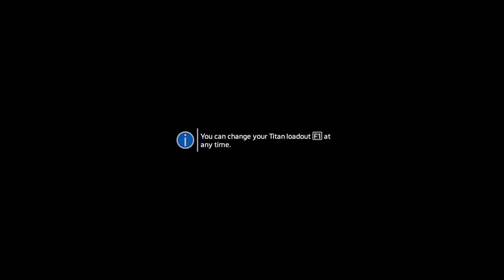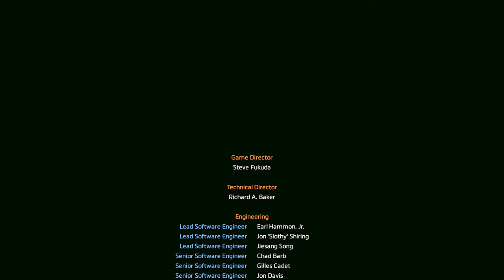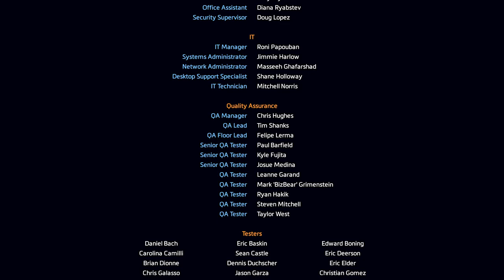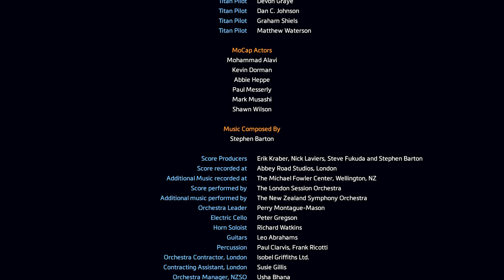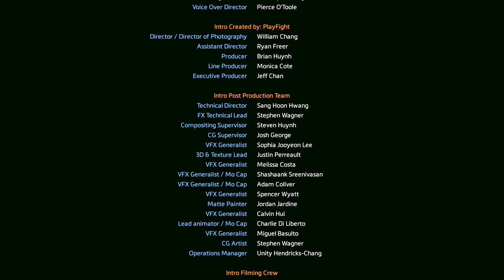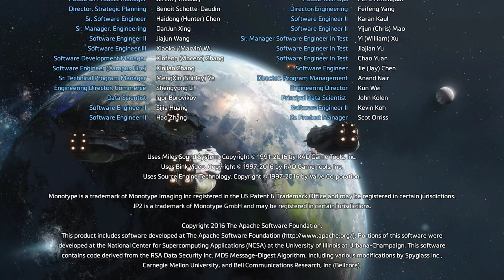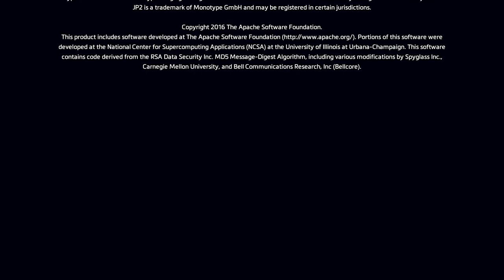Titanfall 2 | Campaign Gameplay | Final Part-9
Jack Cooper is a rifleman in the Militia. He aspires to become a Titan Pilot and is receiving off-the-books training from Captain Tai Lastimosa to prepare for his candidacy. The two are part of a Militia force which attacks the IMC-held planet of Typhon. In the initial battle, the Apex Predators, a group of mercenaries led by Kuben Blisk and contracted by the leader of the IMC's science division, General Marder, mortally wound Lastimosa and incapacitate his Vanguard-class Titan, BT-7274. With his dying breath, Lastimosa transfers control of BT to Cooper. BT explains that Cooper has also inherited Lastimosa's mission, Special Operation 217: to rendezvous with Major Eli Anderson and assist in the completion of their original assignment. Anderson's last known position is at an IMC laboratory. BT and Cooper are forced to detour, first through a water reclamation facility then a manufacturing plant, killing the Apex Predators Kane and Ash along the way.

BT and Cooper continue to the IMC laboratory only to find it destroyed, with corpses artificially aged due to time-travel distortion scattered across the facility. Cooper finds Anderson, deceased from a time-travel mishap. Cooper learns Anderson was gathering intelligence on a new IMC device, the "Fold Weapon", which utilizes time-displacement technology to destroy entire planets. The planet Harmony, which is the home planet of Lastimosa and houses the Militia headquarters, will be the first target. Fortunately for the Militia, the Fold Weapon is dependent upon a power source known as the Ark. Cooper and BT hijack an IMC communications array to broadcast a signal to the Militia fleet and kill another of the Apex Predators, Richter. The transmission contains sensor data on the Ark's electromagnetic signature so that the Militia can find and seize it.

After receiving the transmission, the Militia's Marauder Corps, led by Commander Sarah Briggs, assault the IMC-held installation where the Ark is being kept, arriving too late to prevent it from being loaded onto the Draconis, an IMC transport. The Militia give chase in hijacked IMC ships. BT and Cooper attempt to board the Draconis but are attacked by the Apex Predator Viper. Cooper kills Viper and successfully boards the Draconis with BT.

Cooper and BT secure the Ark before the ship crashes. BT becomes incapacitated from damage sustained in his fight with Viper, and the duo are captured by Blisk and his second-in-command, Slone. BT surrenders the Ark to save Cooper but is destroyed by Slone for trying to help Cooper escape. However, BT gives Cooper a SERE kit and his data core before his chassis fails, and Cooper uses it to revive BT by installing it in a new Vanguard chassis provided by Briggs after he escapes captivity. Reunited, Cooper and BT fight their way to the base where the Fold Weapon is being prepared for use against Harmony. They kill Slone, earning Blisk's respect; Blisk spares Cooper and offers him a place in the Apex Predators before departing. BT and Cooper then launch themselves into the Fold Weapon's superstructure where the Ark has already been installed. BT hurls Cooper free before sacrificing himself, destroying the Ark, Fold Weapon, and the planet itself.

The game ends with a monologue by Cooper, talking about having his status as a pilot affirmed and being inducted into the Marauder Corps, as well as reminiscing over his experiences with BT. In a post-credits scene, the Titan neural link to Cooper's helmet flashes with the message "Jack?" encoded in binary, suggesting some fragment of BT's AI managed to survive.

GPU: GeForce GTX 1650
CPU: Intel(R) Core(TM) i5-9300H CPU @ 2.40GHz
Memory: 16 GB RAM (15.86 GB RAM usable)
Current resolution: 1920 x 1080, 120Hz
Operating system: Windows 11